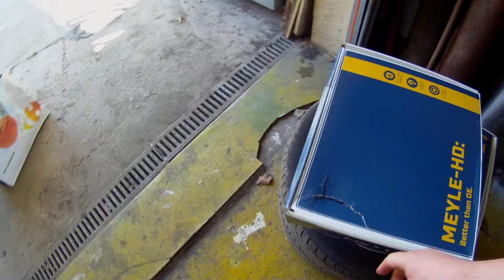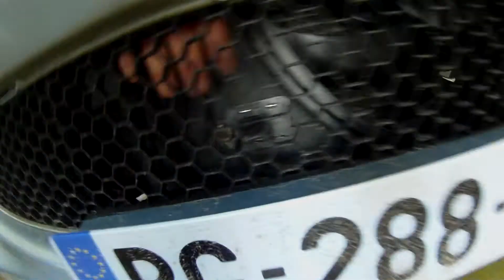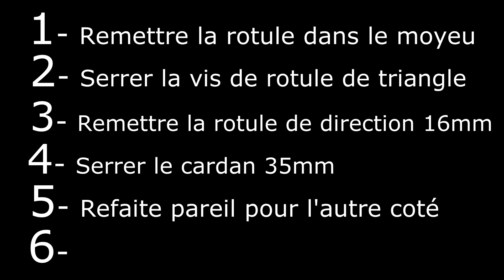Peugeot 206 S16 GTI on change les triangles et le ventilateur. (références dans le descriptif) 🛠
Salut les amis, on continue toujours sur la 206 S16 de mon beauf.
Dans cette vidéo je change les triangles avant et le ventilateur moteur avec ses relais et résistance moteur ;)

J'espère que ça vous plairas :)

Si vous êtes intéressé un produit ou quoi que ce soit, contactez moi sur mon facebook, instagram ou mail en MP ;)

Remplacement ventilateur 3:45
Remplacement triangles 11:05

Triangle gauche

Triangle droit

Relais ventilateur

Résistance ventilateur

Ventilateur moteur

GANTS LATEX

NETTOYANTS FREINS

BOULONNEUSE ELECTRIQUE (pétard)

LOGICIEL DIAGNOSTIQUE